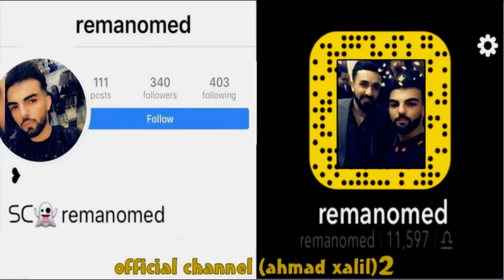Ahmad Xalil ( Harchi Wtt ) Music / Alan Saber تایبەترین گۆرانی 2020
Ahmad Xalil u Hardi Salah